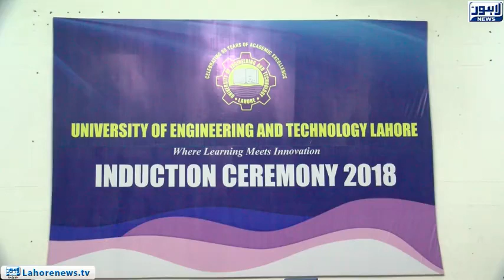Arrival of the batch year 2018 in University of Engineering & Technology